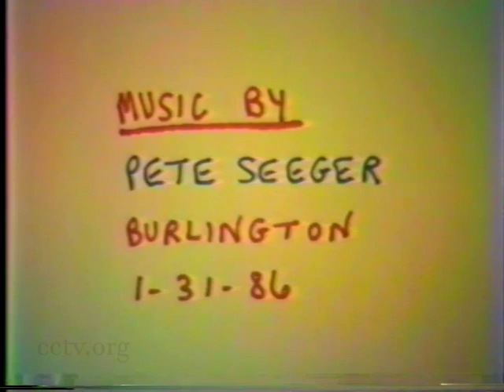Bernie Speaks 29: Sanders Asks Dr. Milton Terris about the Canadian Health Care System 10/02/1987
29 - Sanders Asks Dr. Milton Terris about the Canadian Health Care System